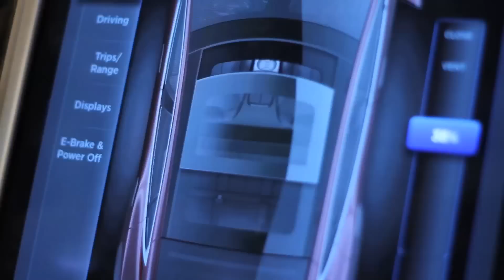Tesla's most advanced Self-driving Vehicle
Check out New Tesla Motors Commercial, equip with Most Advanced Vehicle Autopilot

Full Self-Driving Hardware on All Cars

All Tesla vehicles produced in our factory, including Model 3, have the hardware needed for full self-driving capability at a safety level substantially greater than that of a human driver.

Advanced Sensor Coverage
Eight surround cameras provide 360 degrees of visibility around the car at up to 250 meters of range. Twelve updated ultrasonic sensors complement this vision, allowing for detection of both hard and soft objects at nearly twice the distance of the prior system. A forward-facing radar with enhanced processing provides additional data about the world on a redundant wavelength that is able to see through heavy rain, fog, dust and even the car ahead.

Processing Power Increased 40x
To make sense of all of this data, a new onboard computer with over 40 times the computing power of the previous generation runs the new Tesla-developed neural net for vision, sonar and radar processing software. Together, this system provides a view of the world that a driver alone cannot access, seeing in every direction simultaneously, and on wavelengths that go far beyond the human senses.

Tesla Vision
To make use of a camera suite this powerful, the new hardware introduces an entirely new and powerful set of vision processing tools developed by Tesla. Built on a deep neural network, Tesla Vision deconstructs the car's environment at greater levels of reliability than those achievable with classical vision processing techniques.

Enhanced Autopilot adds these new capabilities to the Tesla Autopilot driving experience. Your Tesla will match speed to traffic conditions, keep within a lane, automatically change lanes without requiring driver input, transition from one freeway to another, exit the freeway when your destination is near, self-park when near a parking spot and be summoned to and from your garage.

Tesla’s Enhanced Autopilot software has begun rolling out and features will continue to be introduced as validation is completed, subject to regulatory approval.

On-ramp to Off-ramp

Once on the freeway, your Tesla will determine which lane you need to be in and when. In addition to ensuring you reach your intended exit, Autopilot will watch for opportunities to move to a faster lane when you're caught behind slower traffic. When you reach your exit, your Tesla will depart the freeway, slow down and transition control back to you.

Autosteer+

With the new Tesla Vision cameras, sensors and computing power, your Tesla will navigate tighter, more complex roads.
Autopilot Summon
Smart Summon

With Smart Summon, your car will navigate more complex environments and parking spaces, maneuvering around objects as necessary to come find you.
Full Self-Driving Capability

Build upon Enhanced Autopilot and order Full Self-Driving Capability on your Tesla. This doubles the number of active cameras from four to eight, enabling full self-driving in almost all circumstances, at what we believe will be a probability of safety at least twice as good as the average human driver. The system is designed to be able to conduct short and long distance trips with no action required by the person in the driver’s seat. For Superchargers that have automatic charge connection enabled, you will not even need to plug in your vehicle.

All you will need to do is get in and tell your car where to go. If you don’t say anything, the car will look at your calendar and take you there as the assumed destination or just home if nothing is on the calendar. Your Tesla will figure out the optimal route, navigate urban streets (even without lane markings), manage complex intersections with traffic lights, stop signs and roundabouts, and handle densely packed freeways with cars moving at high speed. When you arrive at your destination, simply step out at the entrance and your car will enter park seek mode, automatically search for a spot and park itself. A tap on your phone summons it back to you.

Autopilot Parking Space
To your Destination

When you arrive at your destination, simply step out at the entrance and your car will enter park seek mode, automatically search for a spot and park itself. A tap on your phone summons it back to you.

Standard Safety Features

These active safety technologies, including collision avoidance and automatic emergency braking, have begun rolling out through over-the-air updates

    Designed to detect objects that the car may impact and applies the brakes accordingly

Side Collision Warning

    Warns the driver of potential collisions with obstacles alongside the car

    Helps warn of impending collisions with slower moving or stationary cars

Auto High Beams

    Adjusts high/low beams as required